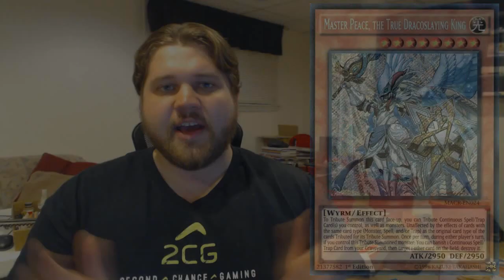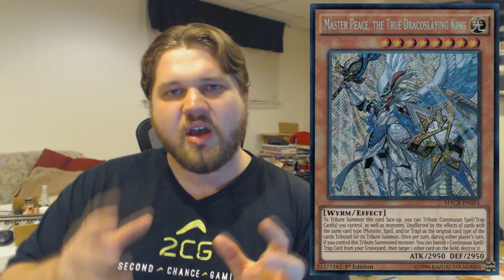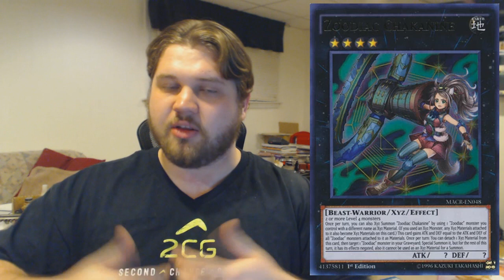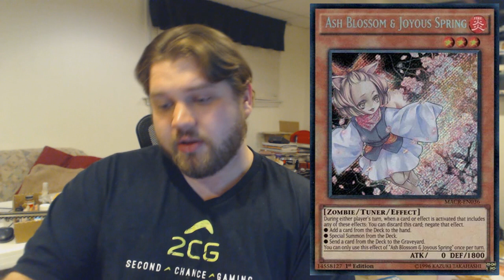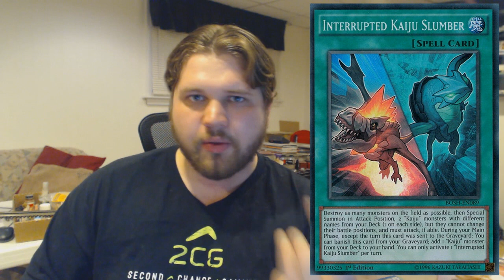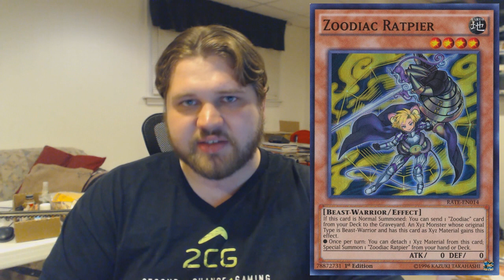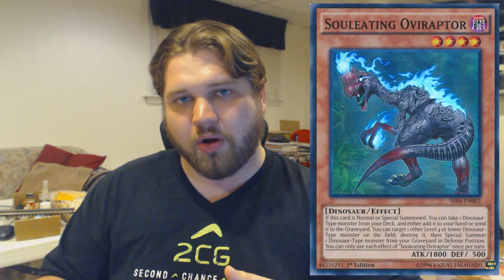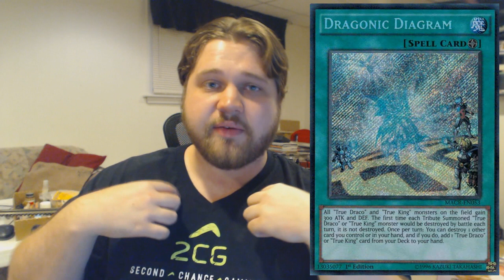Yu-Gi-Oh! What is the Best Deck of May 2017? (Meta-game Discussion)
In this video I talk about my opinions of what the best deck for May 2017 & YCS Pittsburgh this weekend are based off my own testing and results I have seen across multiple countries tournament.